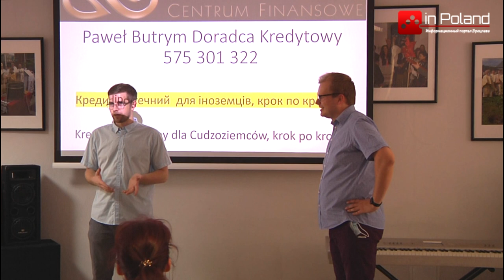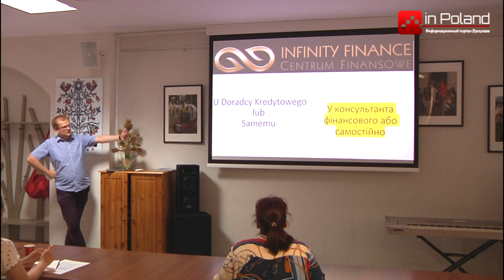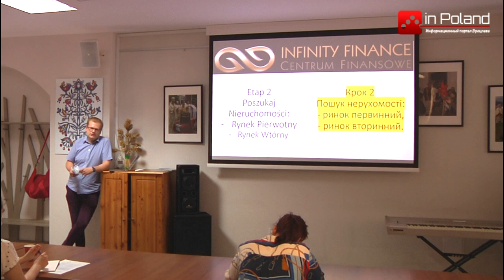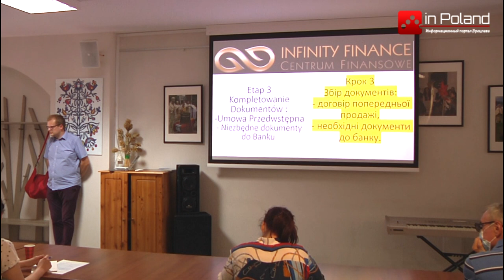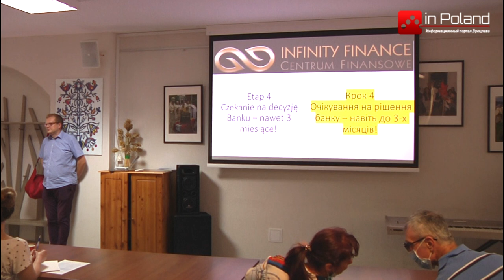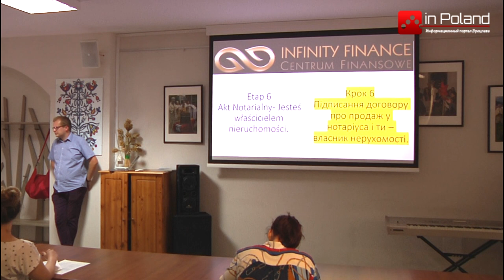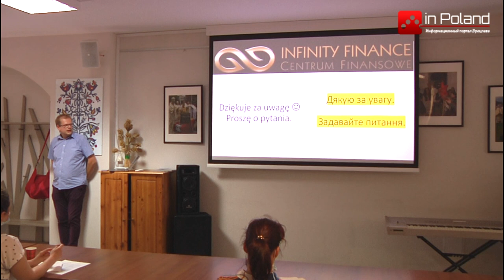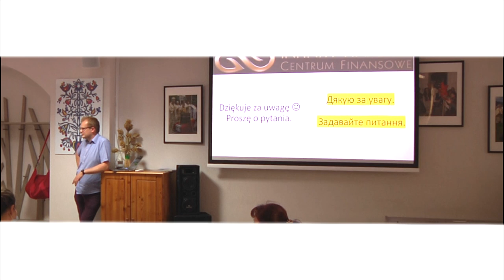Як купити власну квартиру у Польщі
Хочете купити житло у Польщі, і замислюєтесь відносно кредиту на квартиру? З чого почати, який стартовий капітал потрібен?
Останні кілька років українці – лідери серед іноземців за обсягами купівлі нерухомості в Польщі. Наші громадяни обігнали навіть німців та британців. Це і не дивно, кілька мільйонів українців, які мешкають у Польщі, все частіше замислюються над тим, щоб «пустити коріння», купити квартиру або будинок.

Представляємо відео з нашої  інформаційної зустрічі з питань іпотечного кредитування для іноземців.
Фінансовий консультант Павел Бутрим розповів про те, з чого необхідно почати аби отримати кредит на купівлю нерухомості у Польщі. Які вимоги до іноземців? Який має бути перший вклад? Та що треба, аби добре підготуватися для подачі заяви до банку.